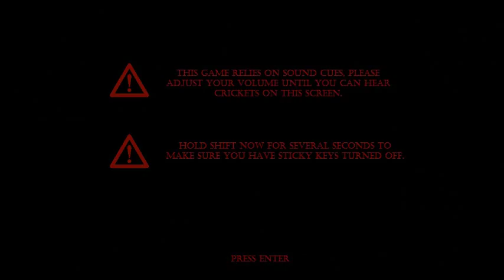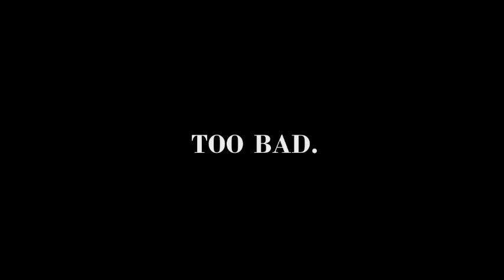WARNING: TONS OF JUMPSCARES - A Five Nights at Freddy's 4 NIGHTMARE?!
EDIT: I won't be able to continue the Nightmare. The game is too scary for me to record. Be afraid. This game is gonna haunt me for nightmares. and by nightmares, I mean Nightmare Bonnie. Also, leave me tips for Night 2! :)

The game can be found on here! Tell Scott Cawthon that Panda sent ya! :)